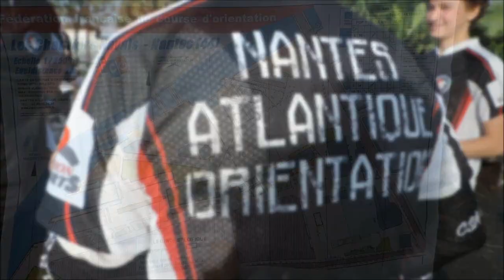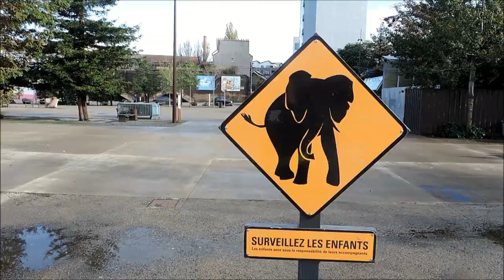FFCO - Concours vidéo des écoles de CO - NAO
Concours vidéo des écoles de CO
La vidéo du Nantes Atlantique Orientation